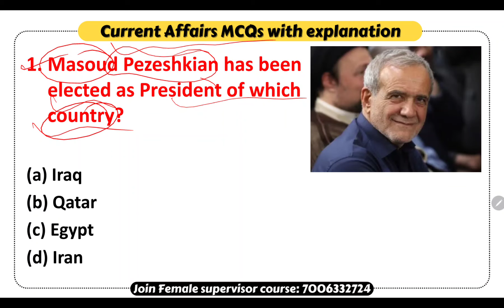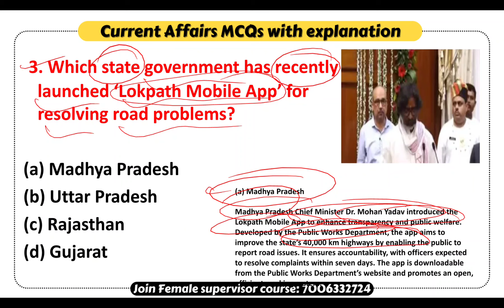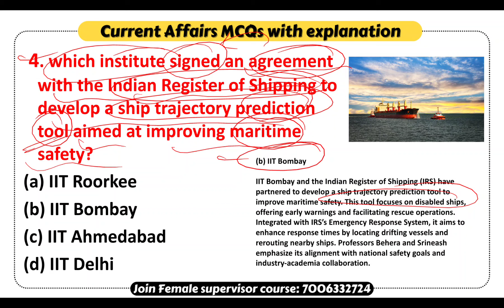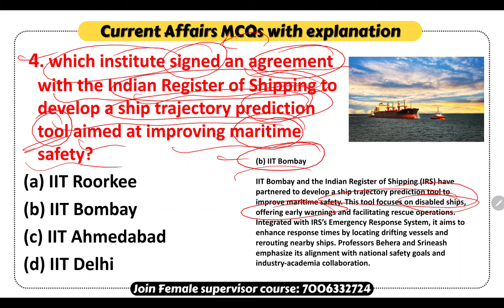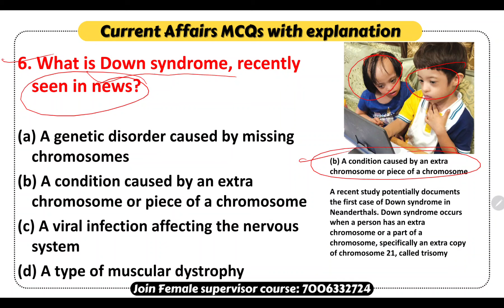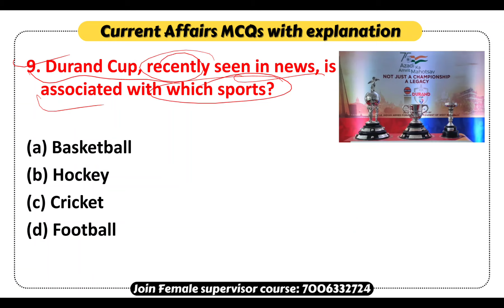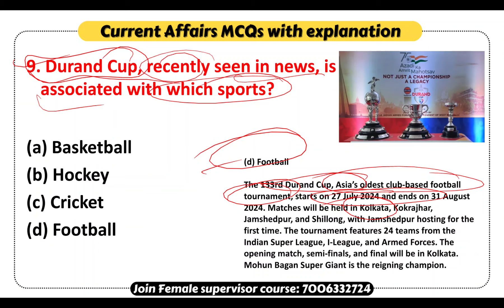Todays Important Current Affairs MCQs by Satish Sir || Jkssb Online Tutorial.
Todays Current Affairs MCQs for Jkssb Exams   @JKSSBOnlineTutorial